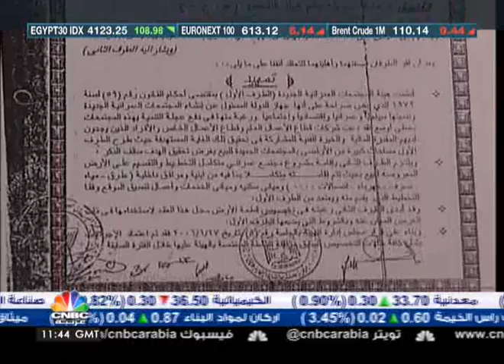مصر: عام على الثورة / الجزء الثاني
CNBC عربية تقدم وثائقيا خاصا بمناسبة مرور عام على الثورة المصرية، وترصد من خلاله اثار هذه الثورة على الاقتصاد المصري.